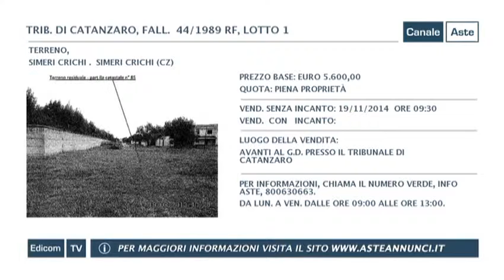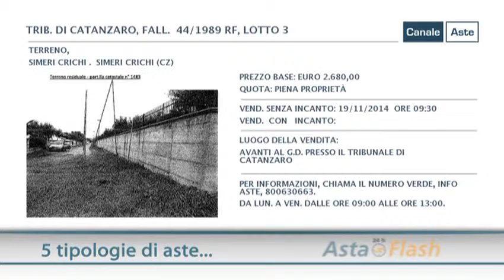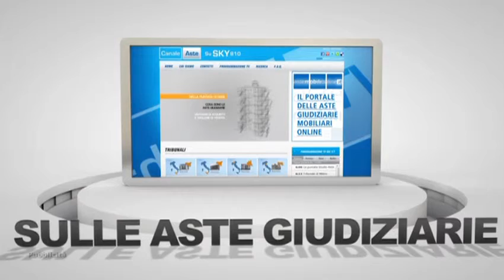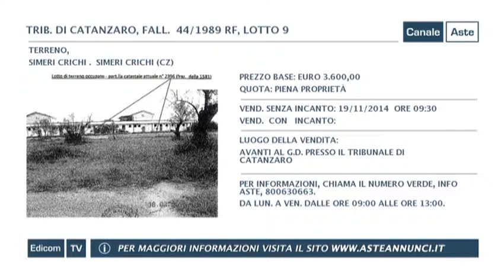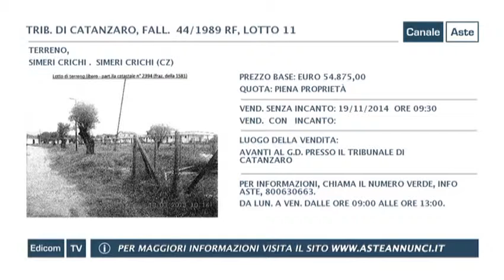Aste Giudiziarie di Catanzaro // Aste Annunci // Puntata 83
pubblica attraverso Canale Aste, in tv e sul web, i video delle aste immobiliari, aste giudiziarie e aste fallimentari di Catanzaro. Gli annunci delle vendite giudiziarie sono divisi per regione, e città e vengono pubblicate nuove aste ogni quindici giorni. Guarda la programmazione completa del palinsesto su